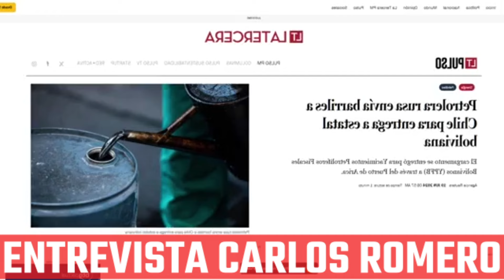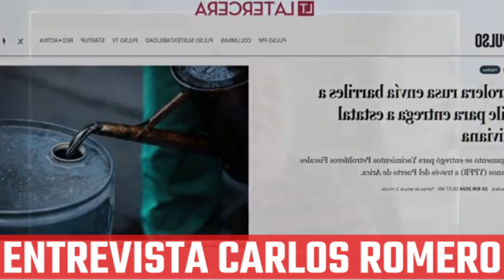CARLOS ROMERO DICE COMBUSTIBLE RUSO QUE LLEGARA BOLIVIA SOLO SERA PARA 10 DIAS NO HAY MÀS..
CARLOS ROMERO CUESTIONA CHOQUEHUANCA DEJE TRABAJAR MAGISTRADOS Y MANDA DE VACACIONES LEGISLADORES..